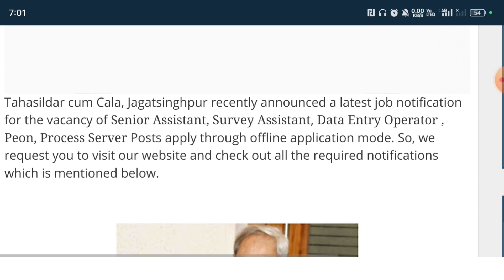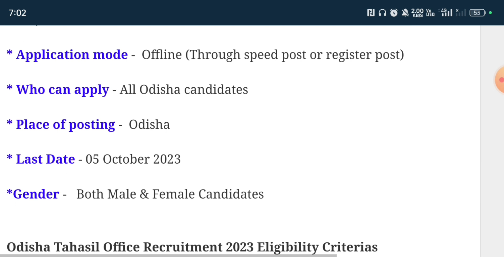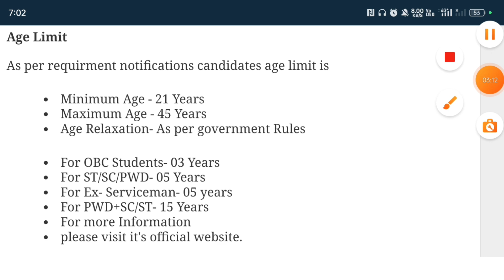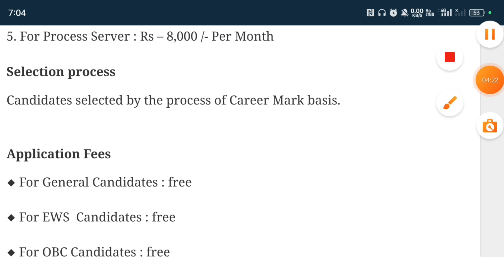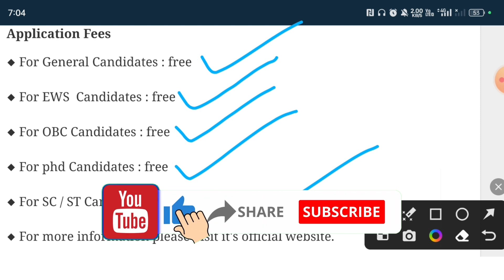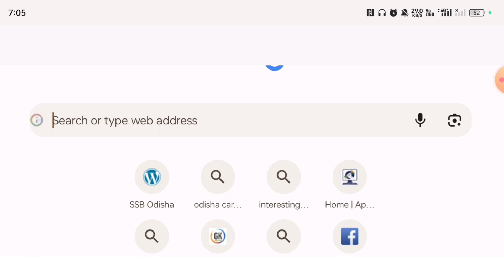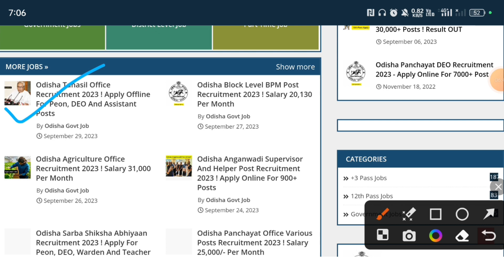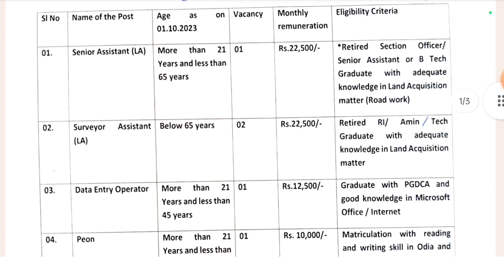Odisha Tahasil Office Recruitment 2023 ! Apply Offline For Peon, DEO And Assistant Posts ! Govt Job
Odisha Tahasil Office Recruitment 2023 ! Apply Offline For Peon, DEO And Assistant Posts ! Technical Jagruti

Here you get complete information about the required criterias such as Educational Qualification, Age limit, Salary, Important Notes, Important Dates, Important Documents, Selection process, Application fees and how to apply etc.